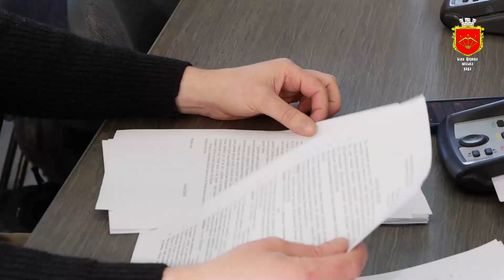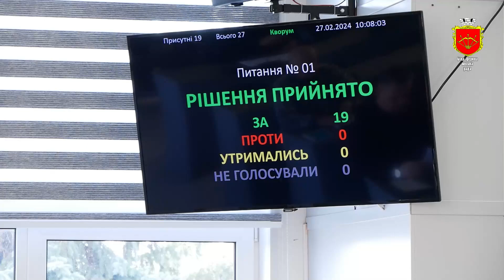Реабілітаційний центр, компенсація курортного лікування, змінено рух по вулиці Шолом-Алейхема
У Білій Церкві прийнято рішення, яке дозволить в майбутньому створити в «Шансі» Медичний реабілітаційний центр і забезпечить ранню реабілітацію дітей.

Також до категорії дітей загиблих Захисників і Захисниць, які мають право отримувати компенсацію за санаторно- курортне лікування або відпочинок, додано і тих дітей, чиї батьки-військовослужбовці зникли безвісти за особливих обставин.

✔️Ще на одній ділянці вул. Шолом – Алейхема буде введено односторонній рух.